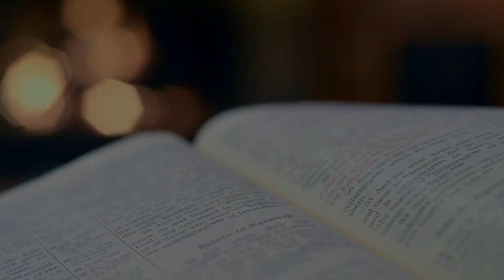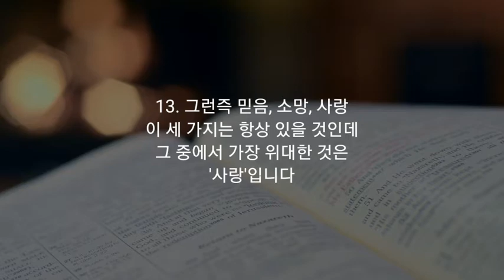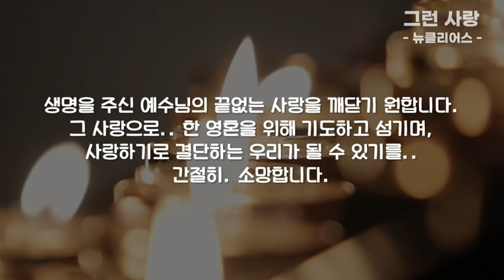"사랑은 감정이 아니라, 결단이다" [#5][고전13:1~13][뉴클리어스-그런사랑]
생명을 주신 예수님의 끝없는 사랑을 깨닫기 원합니다.
그 사랑으로.. 한 영혼을 구원하기 위해 기도하고 섬기며,
사랑하기로 결단하는 우리가 될 수 있기를..
간절히, 소망합니다.

※ 오늘의 찬양
뉴클리어스 - 그런사랑